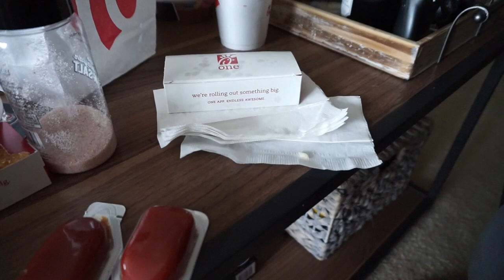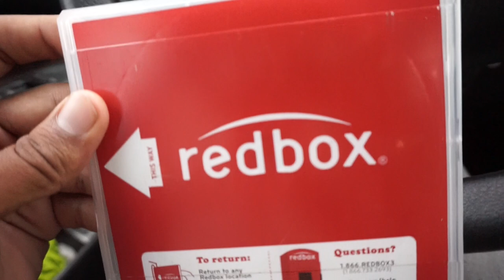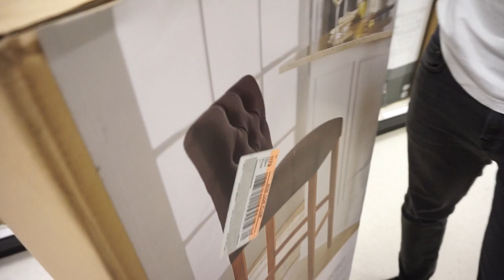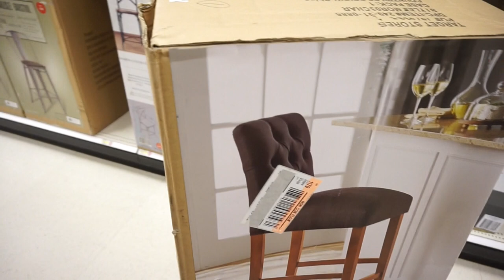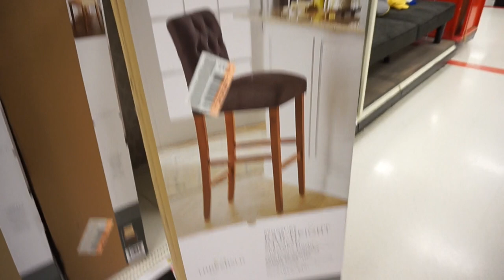Buying new furniture! | Jessica Drewnicka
Instagram jessicadrewnicka and russmartin1779
Snapchat jessdrewnicka